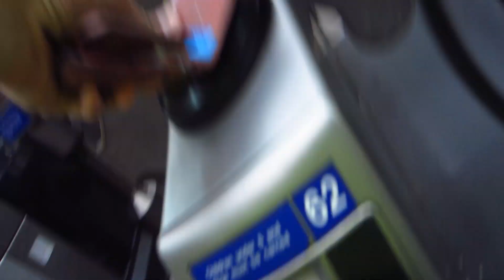LONDON PHOTO FUN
upload video intros to youtube unlisted (in landscape) and message me the

Music wanted!!

All filmed on a canon powershot elph 300hs  / Ixus 220 hs , sometimes Panasonic Lumix GH4 with 12-35mm lens and a go pro hero 3+